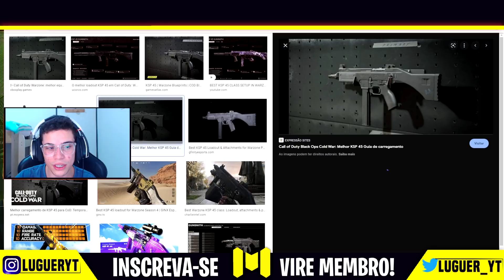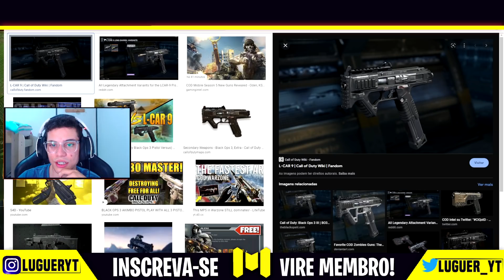ADEUS KILO 141? GAMEPLAY da NOVA ASSAULT ODEN no BETA TESTE SEASON 5! | PERSISTENCIA NERFADA e MAIS!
No vídeo de hoje conferimos a NOVA BETA TESTE da tão aguardada SEASON 5 do cod mobile, que vem com diversas novidades: Novas armas, persistencia nerfada e muito mais! Nesse vídeo fizemos uma gameplay da nova ASSAULT ODEN, será que ela entra pra lista de TOP MELHORES ARMAS do cod mobile?